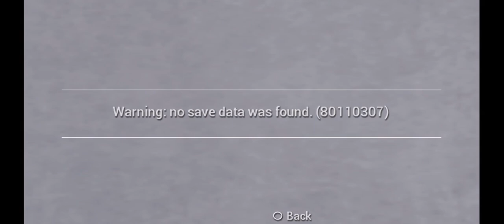Monster Hunter Freedom 2 | Introduction | Part 1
Don't forget to:
-Like or Dislike The Video.
     Are you a Fan of:
-Monster Hunter.
-Dragon's Dogma.
-The Elder Scrolls.
-Demon's Souls.
-Dark Souls
-Bloodborne.
-Elden Ring.
-Lord Of Vermillion.
-Toukiden.
-Kingdoms of Amalur.
Then don't Look Forward, This is the Right Channel to Entertain You!
Do you have a Discord Account? you don't??! then make one because i got you some of my Discord Servers, But Before That I Shall present what we got in our Server:

-What we Got:
    -Self Assignable Roles. (More to come...)
    -Custom Emojis. (More to come...)
    -Custom Stickers.
    -Decorated Server. (Better if using it on your Smartphone)
    -A Build Channel for each Video Game.
    -N.S.F.W, A.K.A Not Safe For Work.

     -Server 1:
Monster Hunter: This server Contains only the Following Monster Hunter Video Games:
-Monster Hunter Freedom.
-Monster Hunter Double Cross.
-Monster Hunter World:
-Monster Hunter Rise:
From PlayStation 4, PlayStation 5, Nintendo 3DS, Nintendo 2DS, P.P.S.S.P.P The PlayStation Portable Emulator.

     -Server 2:
EldenSoulsBorne PlayStation 4/5: This server Contains only The Following Video Games:
-Bloodborne:
    )The Old Hunters.
-Dark Souls III:
    )Ashes of Ariandel.
    )The Ringed City.
    )Deluxe Edition.
    )The Fire Fades Edition.
-Elden Ring:
    )Deluxe Edition.
From PlayStation 4 and/or PlayStation 5.